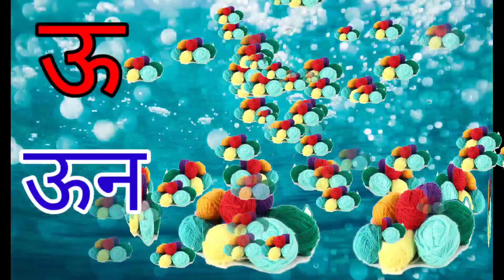अ से अनार, क से कबूतर, phonics songs with TWO Words-A for Anar alphabet song हिंदी वर्णमाला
a for apple, क से कबूतर, अ से अनार, हिंदी वर्णमाला,a for apple abcd, rhymes for kids,a se anar hindiअ से अनार, आ से आम, हिंदी वर्णमाला, अआइईउऊ, क से कबूतर,a se anar, aa se aam, हिंदी,
hindi varnmala
nursery rhymes
हिंदी बालगीत
बालगीत
हिंदी बयजन

hindi varnmala
nursery rhymes
हिंदी बालगीत
बालगीत
हिंदी बयजन

alphabet nursery
your quiry
abcd Cartoon
सी फॉर कैट इ फॉर एलीफैंट
kabutar

Apple,a for Apple,b for boll phonics songs,

for apple b for boll abcd phonics songs nursery rhymes, english हिंदी

ए से एप्पल, क से कबूतर, हिंदी वार्गमाला,  अ आइईउऊ,a for Apple, rhymes हिंदी

abcd phonics songs nursery rhymes
ए फॉर एप्पल
ए फॉर एप्पलए फॉर एप्पल

b for ball c for cat d for dog e for elephant

a for Apple,b for boll, alphabet nursery rhymes, हिंदी वर्णमाला,apple, A for Apple,
अ से अनार, गीत,आ आ ई उ ऊ,अ आ इ ई उ ऊ ए ऐ ओ औ hindi,a for apple,hindi alphabet song,अ से अनार गीत,हिंदी वर्णमाला बच्चों को कैसे सिखाएं,क से कबूतर वीडियो,